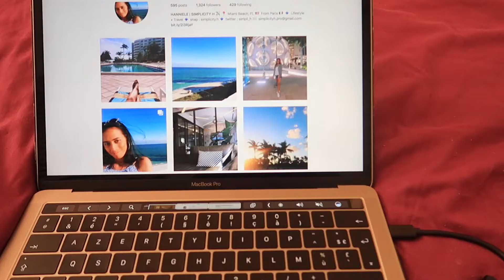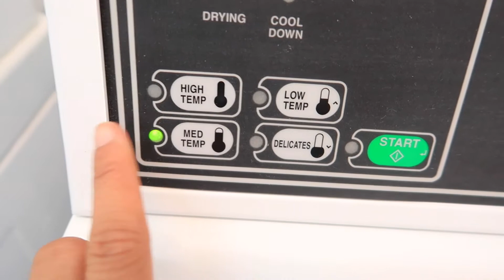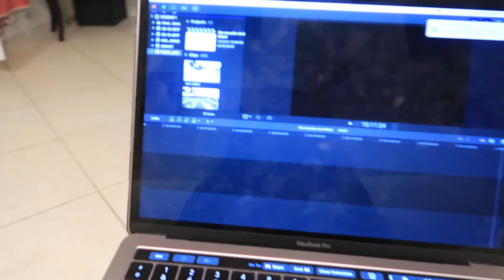PENTHOUSE ET ROOFTOP A MIAMI 🇺🇸 [FLORIDALIFE 4] | Simplicity H ♡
Bienvenue dans ma vie à Miami aux États-Unis 🇺🇸

Je vous fais un tour de ma résidence et de sa vue incroyable sur Miami Beach.J'espère que ca va vous plaire. Enjoy ♡

et active les notifications en cliquant sur la 🔔 pour ne rien rater!

♡ MERCI D'ÊTRE 2 000 PEOPLE ♡

Hanniele